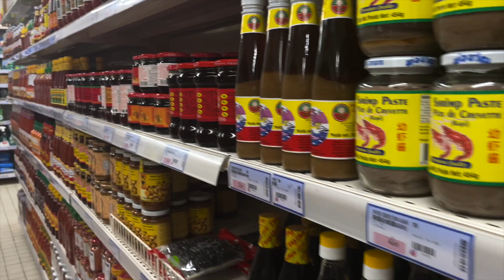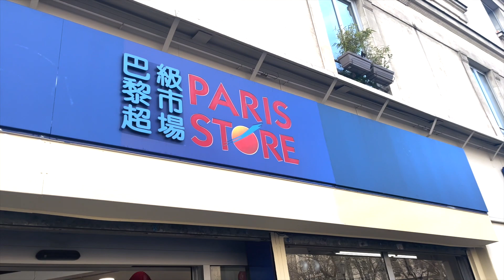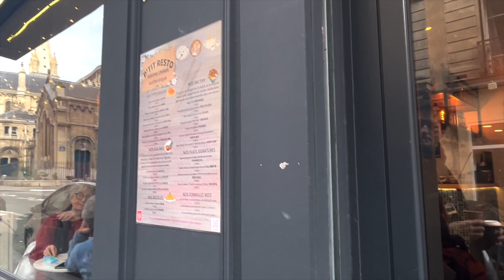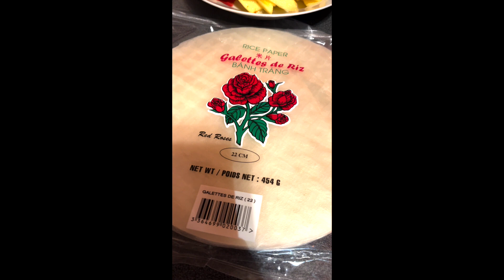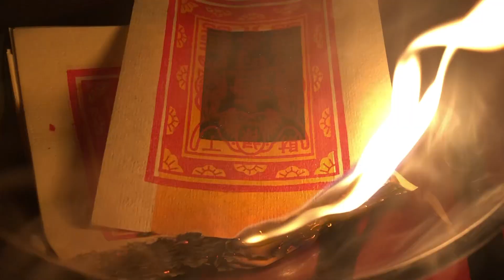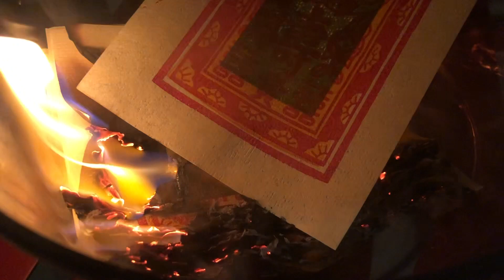Lunar New Year (Tết ) in a new city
This vlog is something a little more personal for one of our co-Directors, Victoria Pham. For the last few years we have been celebrating Lunar New Year,  Tết  in Vietnamese, away from our families. For Victoria (or Vickie) it is an interesting time of year to reflect on times past and bringing in new energy into a new year. It is particularly poignant as it is a time that she would usually spend with her family back in Australia, sharing traditions and food. This year, as we moved to a new country (Paris, France) is the fourth year she will be spending it away from home. This is a vlog cataloguing that one day and what happened, and welcoming in the new year to come.

MAY MENG and ANNA DUELO EXHIBITION at P’TIT RESTO: Open until February 10. Head there now and purchase their works!

Filming: Victoria Pham and Daniel Pini
Editing: Victoria Pham
Narration: Victoria Pham
Graphics: Daniel Pini

Check out all things FABLE ARTS and meet our artists